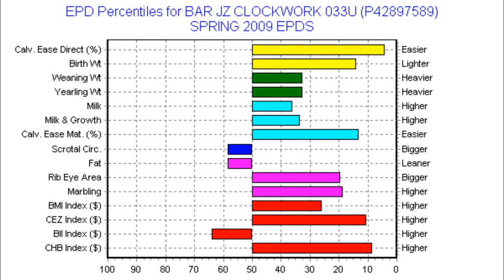Bar JZ Clockwork 033U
Part of the 2009 sale bull offering from the Bar JZ Ranch.